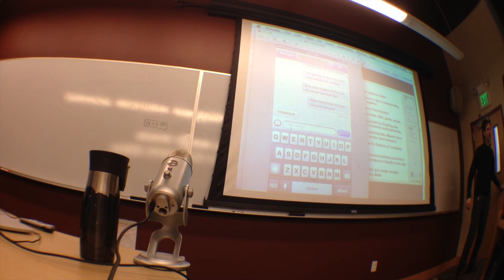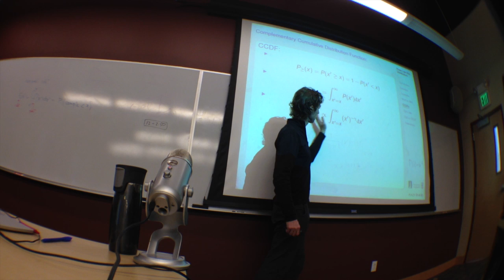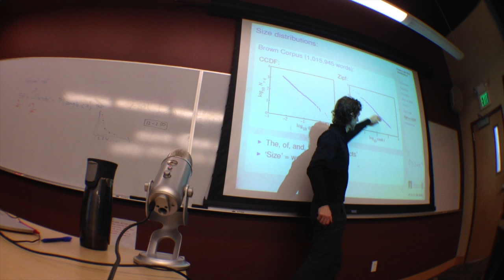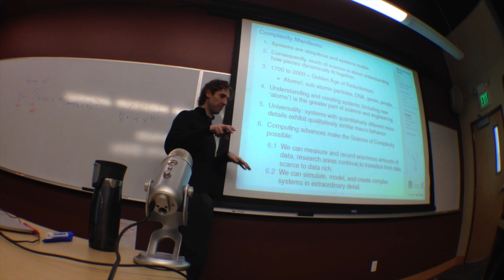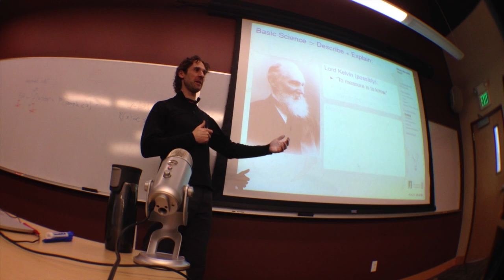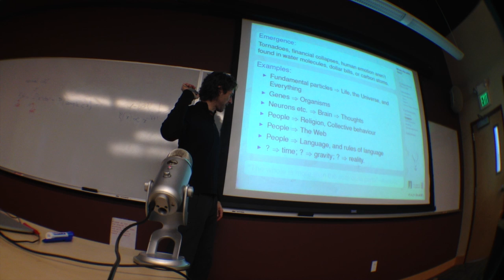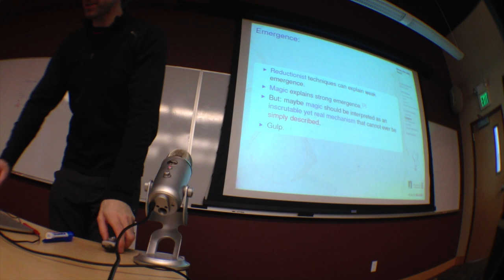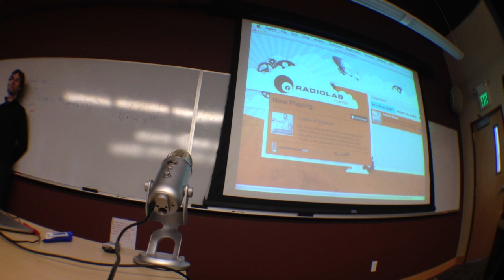Zipf's law, Data, Emergence, Limits to Understanding.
Episode 3: Principles of Complex Systems, University of Vermont
More on power law size distributions and Zipf's law; More on fundamentals: data and emergence.